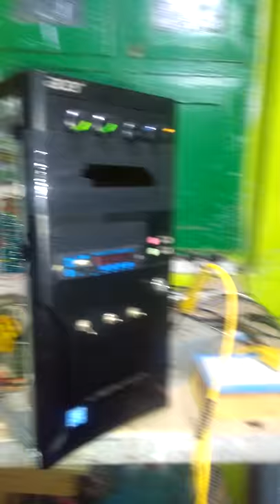7.2. With remote kit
Using CPU Chassis